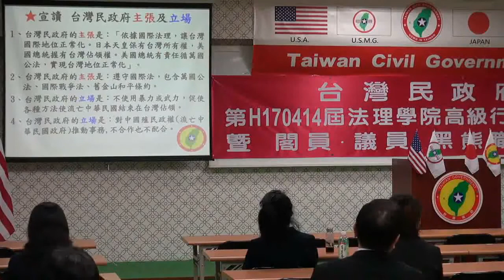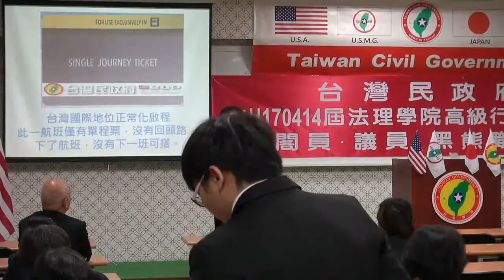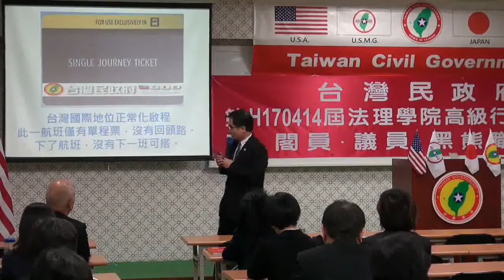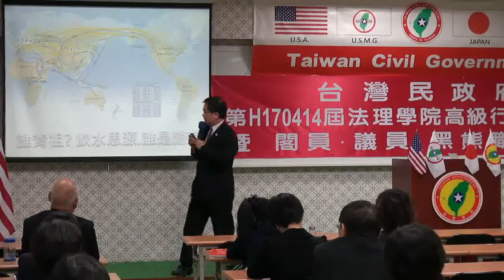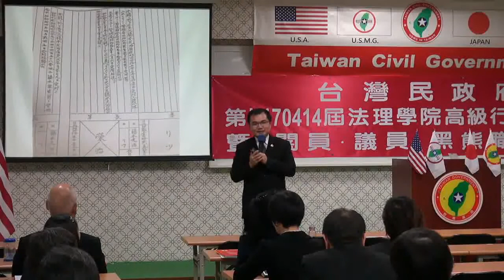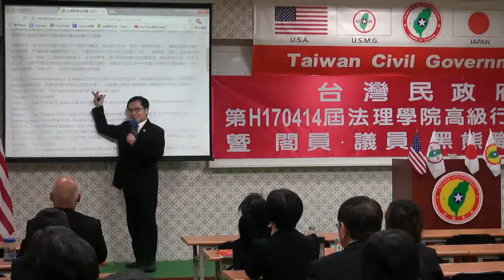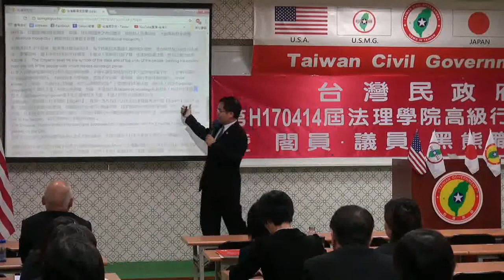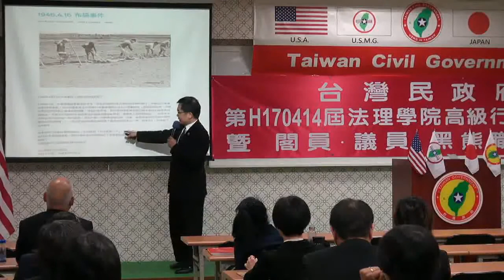170414-1-us-天皇主權、法理至上-溫晟志-台灣民政府第H170414屆高級行政參議班